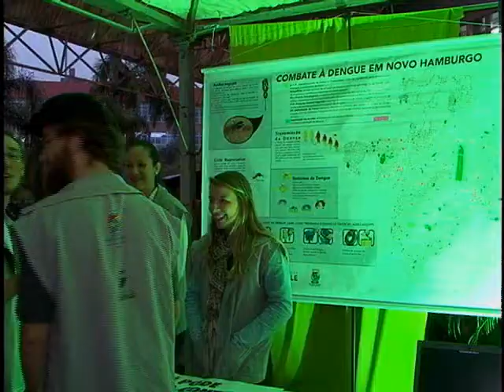TV Feevale Notícias - Tenda de Orientação sobre Saúde